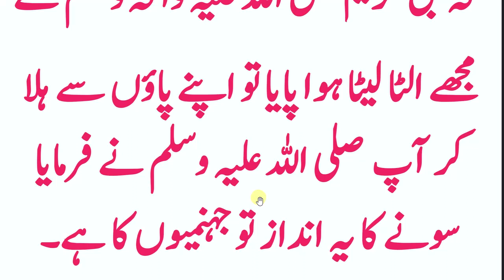daily dua every muslim // جو لوگ الٹے لیٹتے ہیں وہ یہ عمل کریں